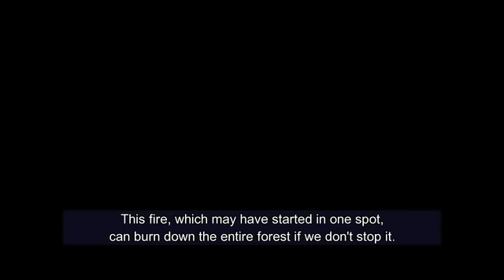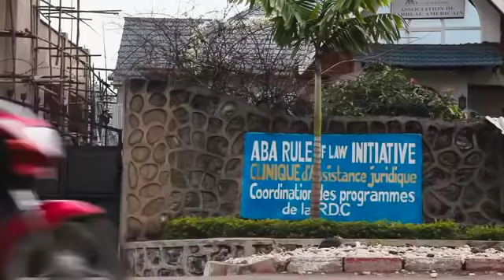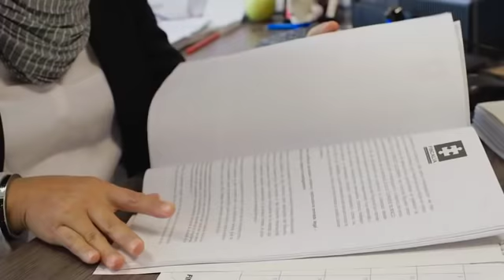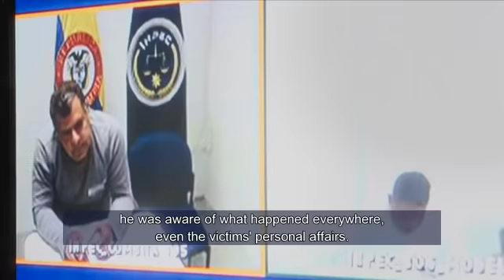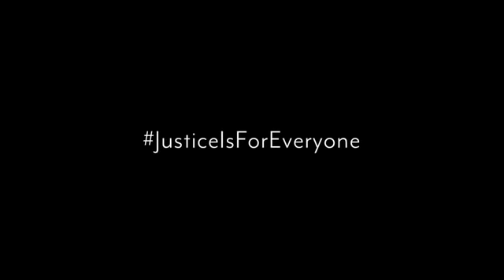The Prosecutors Trailer 2018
The Prosecutors is a character-driven documentary that follows the lives of lawyers who have dedicated and risked their lives to prosecute perpetrators of sexual violence in conflict. Filmed in Bosnia and Herzegovina, Colombia, and the Democratic Republic of Congo, this ambitious documentary relates difficult histories with breathtaking imagery across three continents, captured by award-winning photographers with personal experiences in these regions.

Learn more about the film and get engaged in the campaign to end impunity for perpetrators of sexual violence in conflict

Produced by ART WORKS Projects